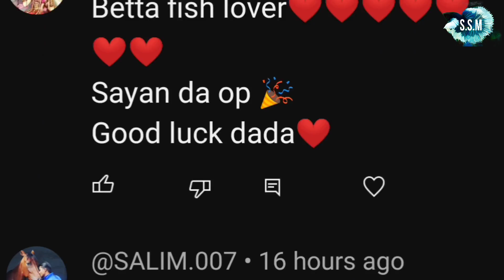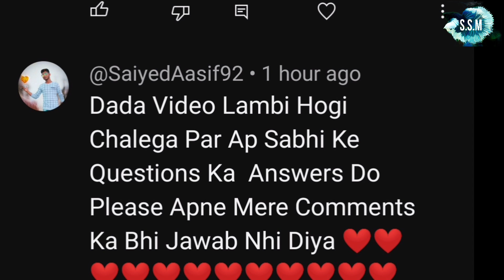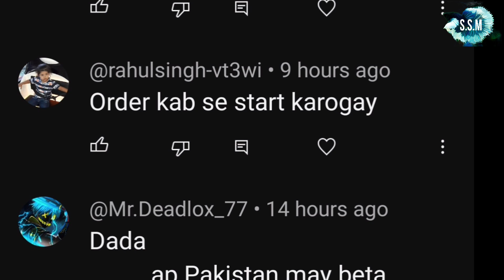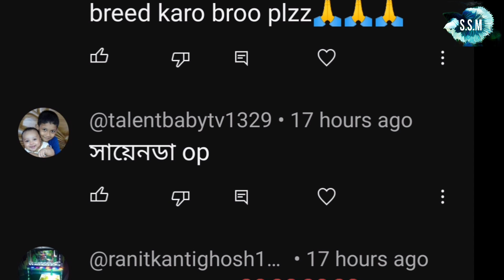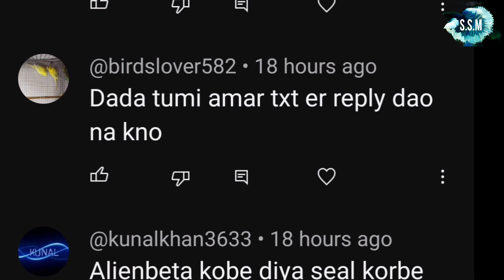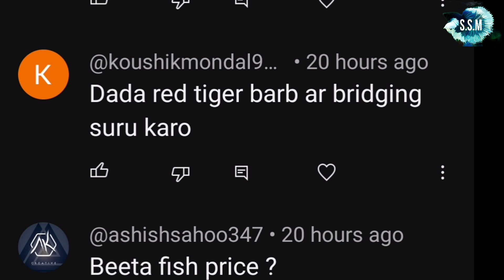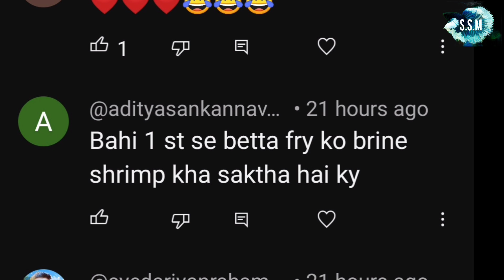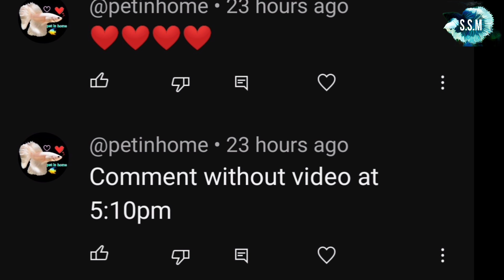GUPPY FISH 65.RS FOR SALE | GUPPY FISH BREEDING | BETTA FISH BREEDING | GOLDFISH BREEDING